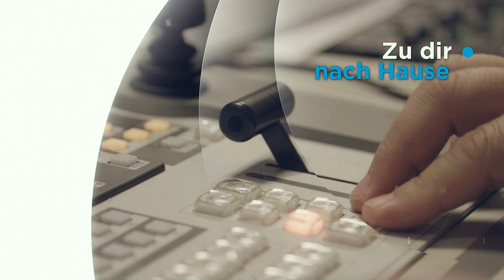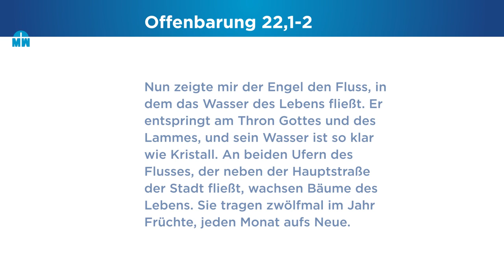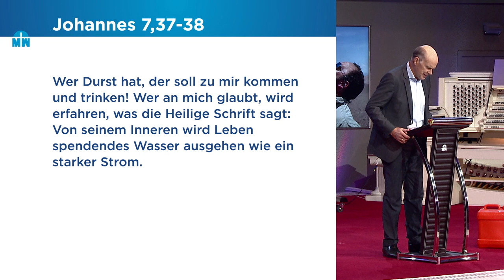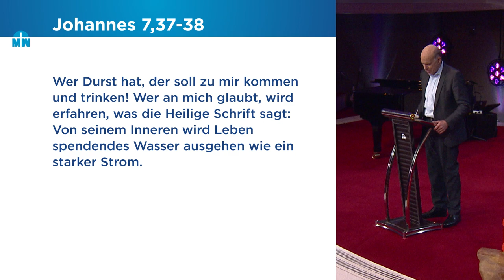Reserve in der Wüste - Daniel Müller - Missionswerk Karlsruhe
Wie sieht es mit unseren Reserven aus, gerade in schwierigen Zeiten wie diesen? Leben wir am Rand unserer Kapazitäten und leeren unseren inneren Reservetank immer bis auf den letzten Tropfen? Und womit füllen wir uns, wenn etwas Unerwartetes geschieht und wir dennoch weiterkommen wollen? Daniel Müller ermutigt dazu, den Treibstoff für unser Leben allein bei Gott zu suchen und zeigt, wie wir im Alltag dauerhaft und nachhaltig an Gottes Fülle Anteil haben können.